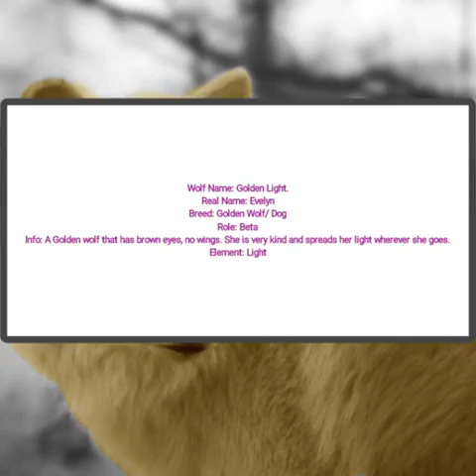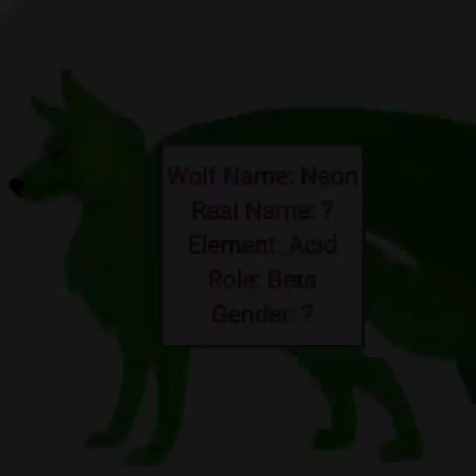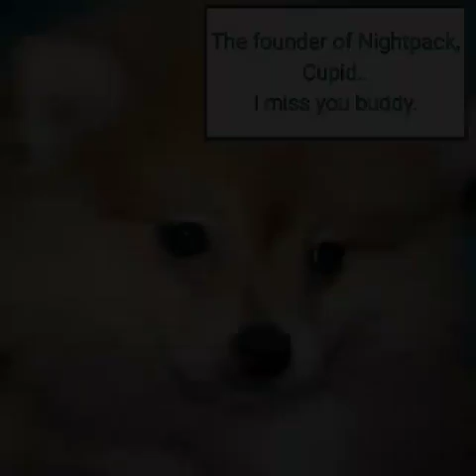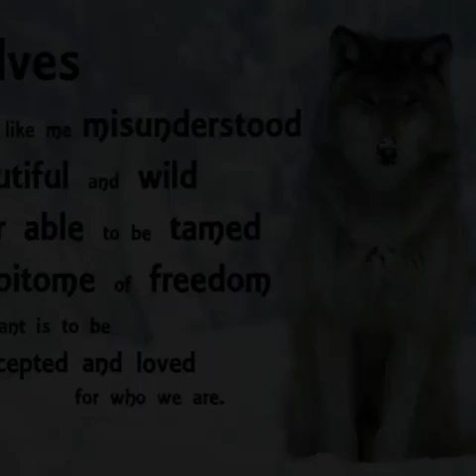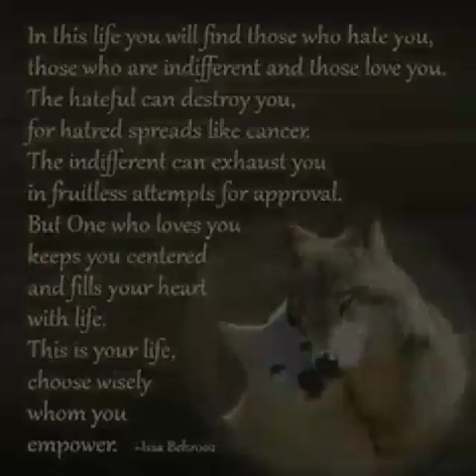Welcome.. To.. NIGHTPACK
BIO: Hi I am Shadow Wolfie, I collect toys, plush, games, and many other things. I have a pet bunny named Man In The Moon aka Mooni. I play video games, and this channel basically is focusing on gaming and art. My 'editor' is Blackout and he is pretty awesome. I love love LOVE Wolves. And foxes, and mostly all canines. I am secretly Lapis lazuli (shh don't tell anyone) I am fused with a bunch of other characters to create me! Shadow wolfie. My mbti type is: INFP and my zodiac is Aquarius.

See you in paradise!
P.S why are you reading the discription?